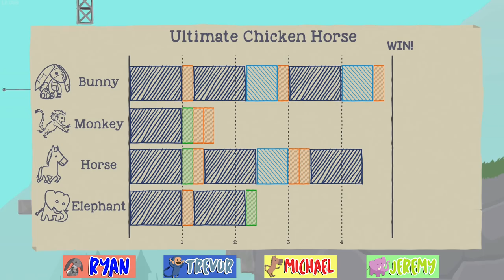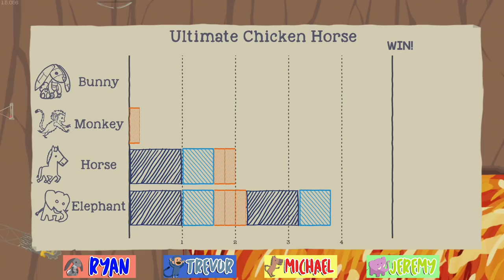Monkey Business - Ultimate Chickey Boo (#1) | Let's Play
Ultimate Chickey Boo kicks off with some new maps and Trevor the monkey boy joins in on the platforming antics.